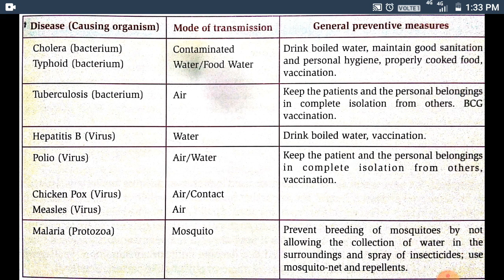Class 8th science Chapter-2nd Microorganisms :Friend and Foe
Question answers explanation by Neha mam